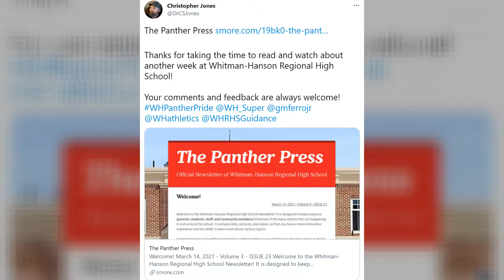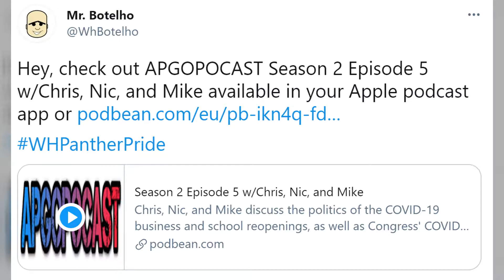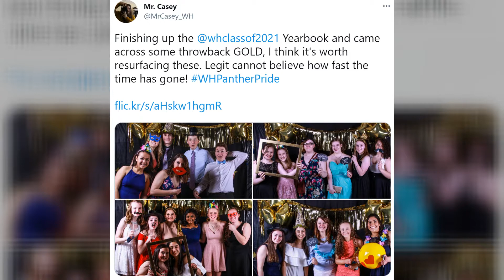Our Story 3/15/21 - 3/21/21